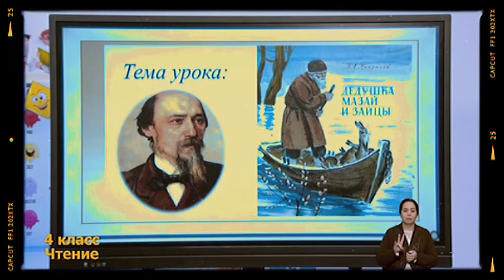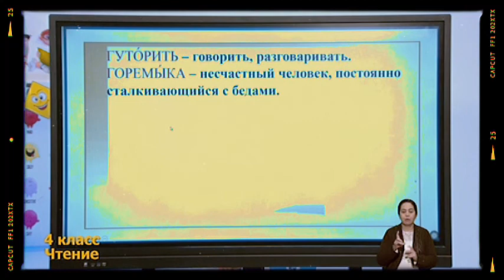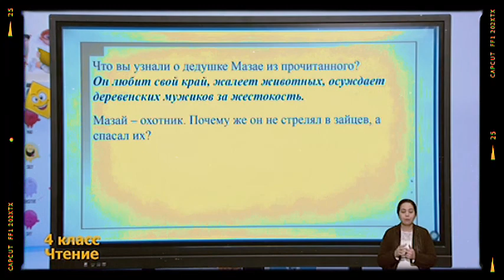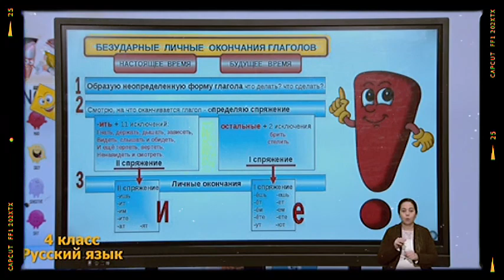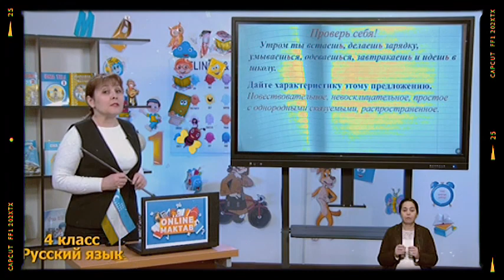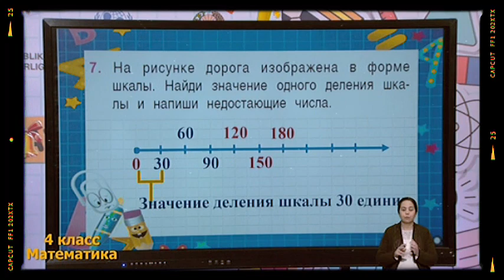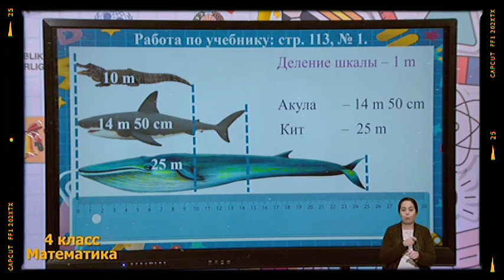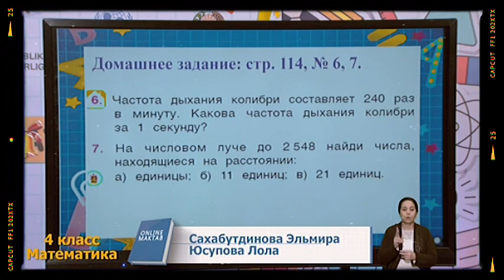Онлайн школа. Онлайн уроки 4-КЛАСС 14-ФЕВРАЛЬ